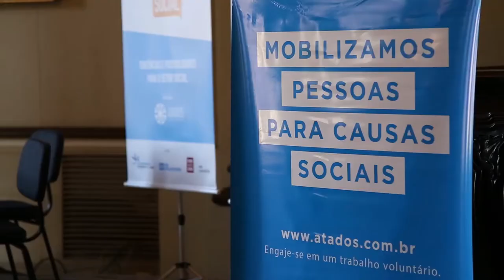Voluntariado traz soluções em momentos de crise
Em parceria com a ONG Atados, o Programa de Voluntários das Nações Unidas (UNV) reuniu 180 pessoas no Rio de Janeiro para discutir o papel transformador de ações solidárias. Evento lembrou o Dia Internacional do Voluntário, observado em 5 de dezembro.

Encontro contou com a participação de jovens do projeto ‘Apadrinhe um Sorriso’. Iniciativa leva atividades formação literária, teatral e musical para crianças e adolescentes da comunidade Parque das Missões, em Duque de Caxias.  Mais